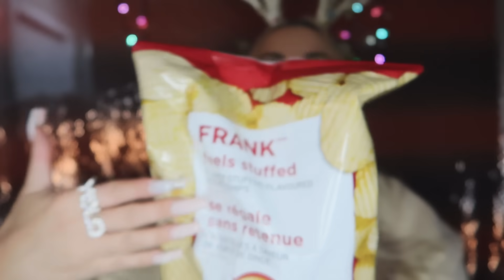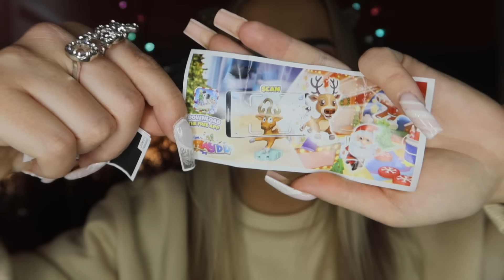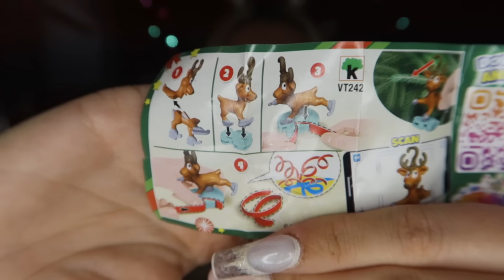Christmas Holiday GOODIES (and not so good lol) TASTE TEST!! | PiinkSparkles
My Links!